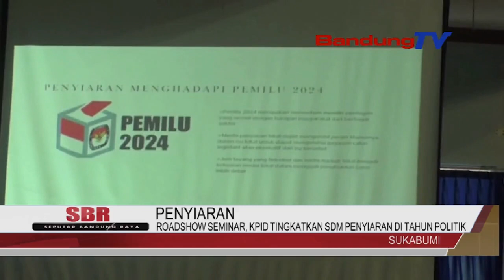ROADSHOW SEMINAR, KPID TINGKATKAN SDM PENYIARAN DI TAHUN POLITIK